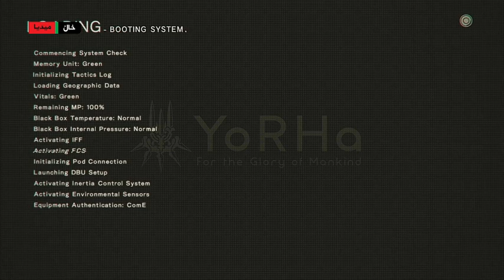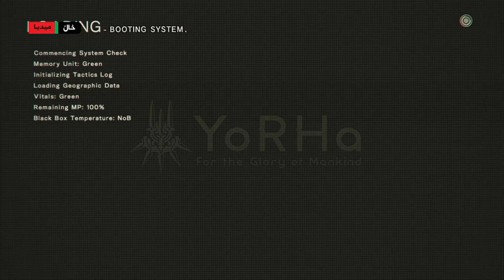Nier automata's part 2